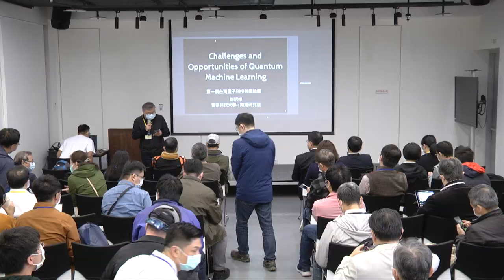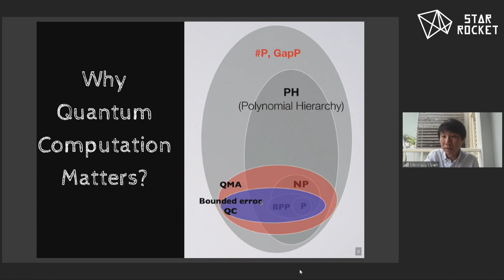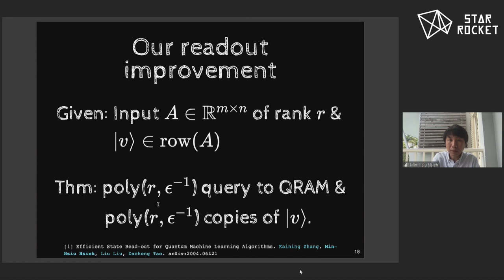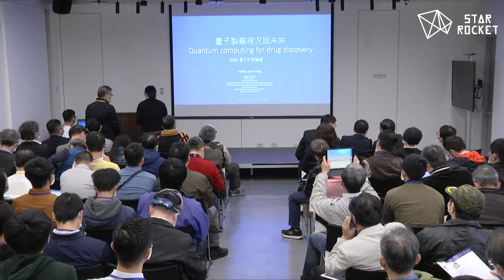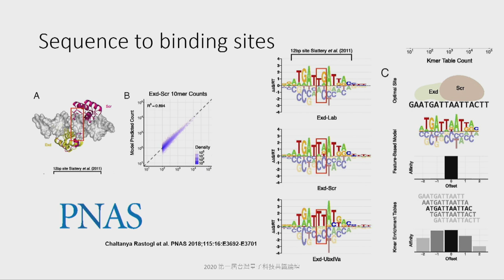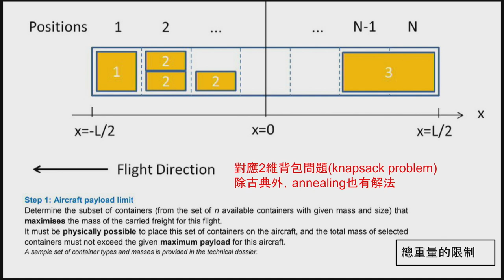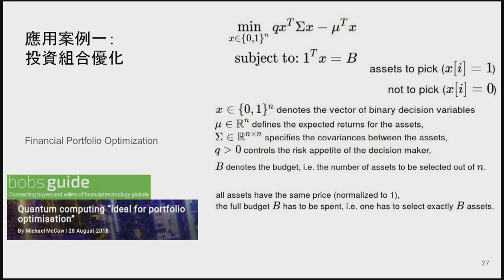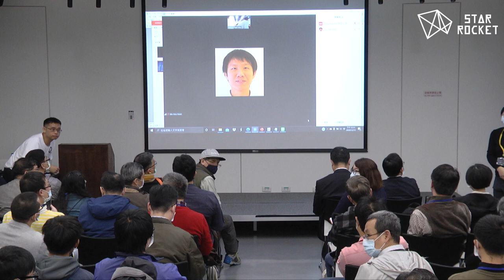Quantum Algorithms and Applications | 2020第一屆台灣量子科技共識論壇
2020第一屆台灣量子科技共識論壇｜量子共識，凝聚台灣｜Fusion the ideas of quantum computer

第一屆台灣量子科技共識論壇的主軸【量子共識，凝聚台灣】，在科技部，國內各相關協會與公司的鼎力協助下，於12月12日在三創生活園區12樓登場。

除邀請MIT 及IBM 專家介紹量子電腦目前世界現況，並精心規劃六場論壇，分別針對量子通用型，量子退火型，量子演算法及應用，量子K-22 教育，量子產業發展策略以及科學家對談。

會議中邀請國內外專家與現場來賓進行交叉討論，預期集結參與者的共同智慧，在全世界量子競賽熱潮下，尋找台灣在世界量子版圖中的定位，認清本身的能量，確定未來台灣量子科技發展方向。

｜主辦單位｜

台灣量子電腦暨資訊科技協會、鴻海研究院

｜協辦單位｜

財團法人資訊工業策進會、臺灣大學-IBM量子電腦中心、三創育成基金會、財團法人商業研究院、善科教育基金會、教育部教學實踐研究辦公室、財團法人光電科技工業協進會、TOSIA台灣光電半導體產業協會、TSIA台灣半導體產業協會

｜贊助單位｜

科技部、鴻海科技集團、Puremetallica & Quantum brilliance